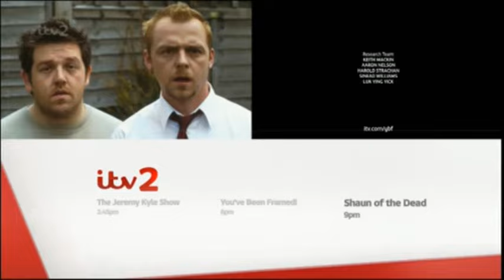You've Been Framed! Top Tens